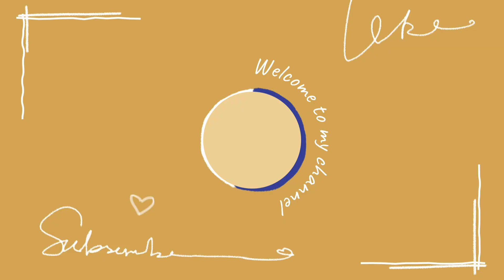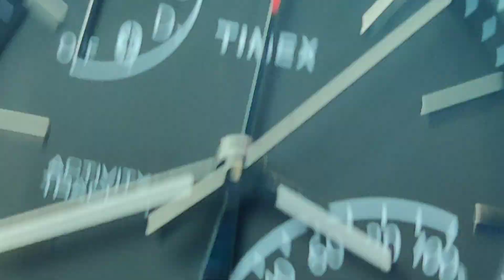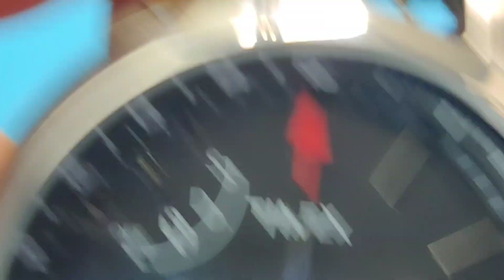TIMEX METROPOLITAN+ (speechless) # Unboxing Auspack Spacchettamento